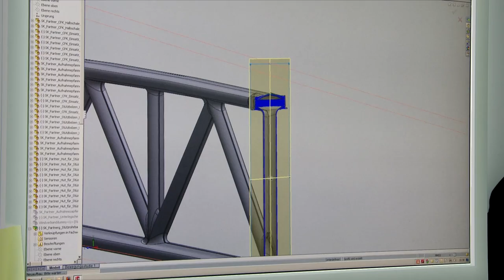Trailer Sommerpavillon Museum Rietberg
Der japanische Stararchitekt Shigeru Ban hat auf der Terrasse der Villa Wesendonck in Zürich einen Pavillon aus verblüffenden Materialien gebaut: Die tragenden Säulen sind aus Karton, ultraleichte Träger aus Carbon -- eine Weltneuheit -- halten das Zeltdach, und grosse, aufklappbare Fenster aus Polycarbonat bieten Aussicht auf den Park, die Stadt und den See. Das architektonische Kabinettstück gibt es von Mitte Juni bis Anfang September 2013 zu bewundern.